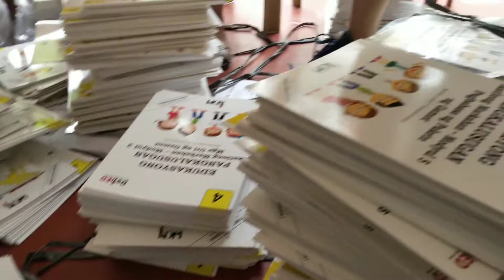Paano mag sort ng modules? My Grade IV Family. @SirGlennTV0402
Created by sirglenntv InShot My grade IV family!!!
A videong ito ay simpleng paraan kung pano kami mag sort ng modules.